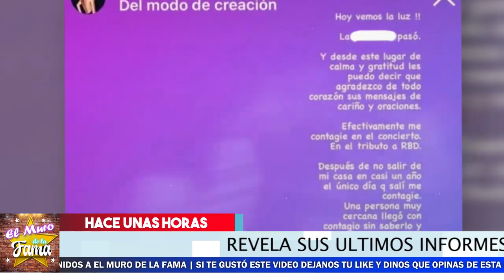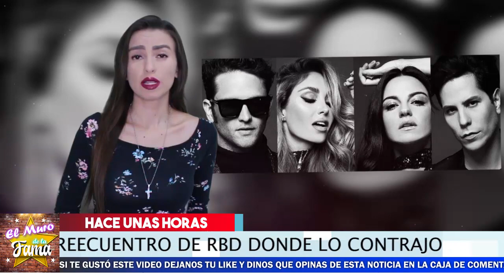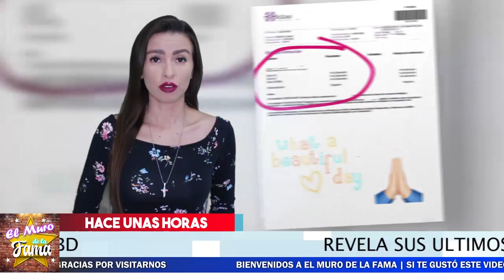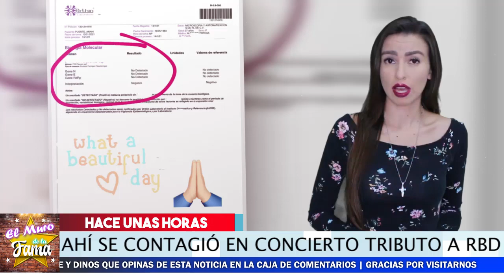⛔😟 ¡ 𝗥𝗘𝗩𝗘𝗟𝗔 Anahi 𝗦𝘂 𝗘𝘀𝘁𝗮𝗱𝗼 𝗗𝗲 𝗦𝗮𝗹𝘂𝗱 y La De Su Esposo HOY ! ⚠️⛔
Esto fue lo que le paso de ultima hora